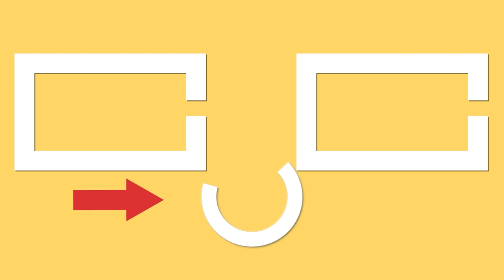Cook the pork chop with carbonated water and the outcome will be like in the video!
Ingredients:
pork chop - 3 pieces
carbonated water - 100 ml (3.4 fl oz)

for the salad:
Chinese cabbage - 400 g (14 oz)
carrot - 120 g (4.23 oz)
celery root - 150 g (5.3 oz)
vinegar - 8 ml (0.27 fl oz)